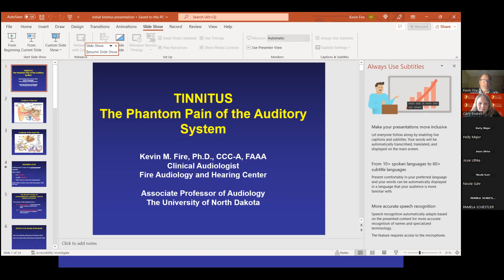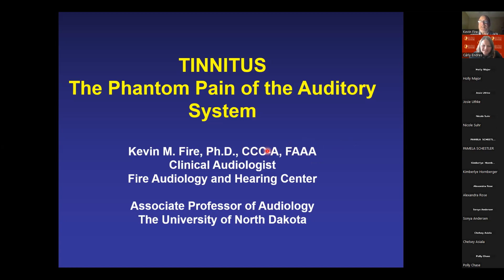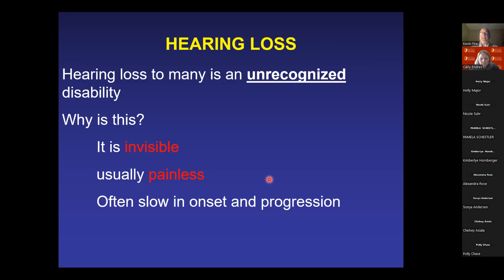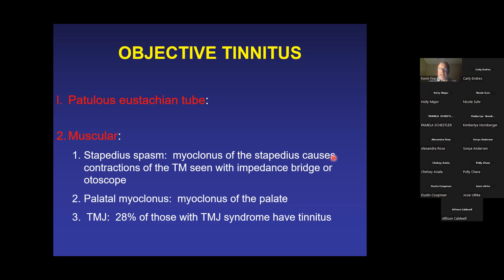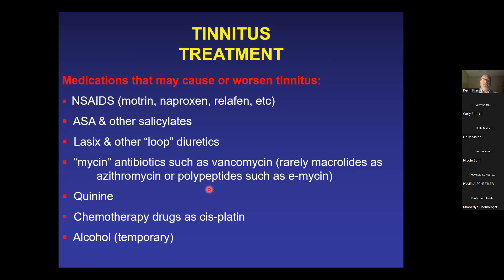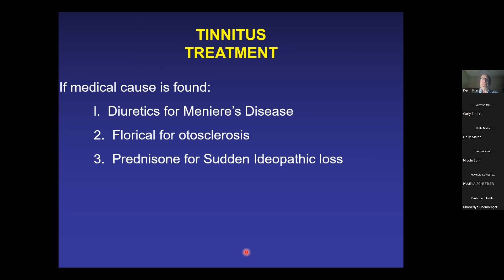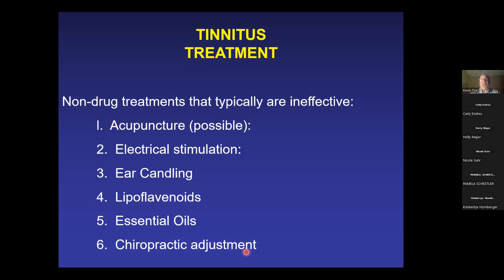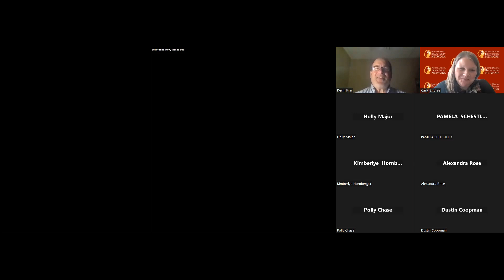Brain Injury and Audiology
Dr. Kevin Fire with Fire Audiology and Hearing Center talks about how hearing can be impacted following a brain injury and about new advancements in the treatment of tinnitus, or ringing in the ear, which is common after brain injury.